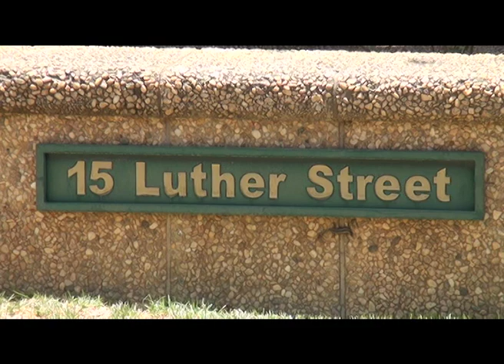Media engaged over nationwide power outage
For several hours Namibia experienced a blackout that left areas north and south of the capital without power. The Minister of Mines and Energy Tom Alweendo said that the situation is now under control after technicians from the Namibia Power Corporation (NamPower) responded swiftly to get the power line repaired.

Watch Today on One on DStv 284, GOtv Namibia 90, DStvNow App and tv2africa.com weekdays at 19h00.